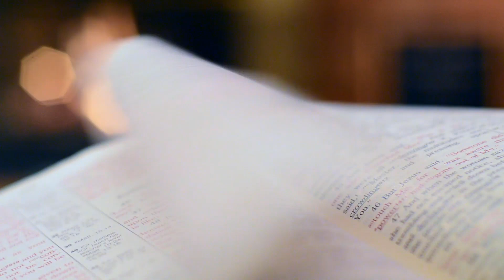Angel Number 11111 Meaning & Significance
➡️Unlock the Messages Hidden in Your Personality Code Now With Our Free Personalized Video Report
➡️Get Your Own Angel Number T-Shirts, Mugs, and Other Merch.

The number 11111 has a lot to do with new beginnings and development. Number 1 is the number of the "new".

It is the number from which manifestation begins. It is a guide and it is the beginning of all actions.

I also want to point out that every number is divisible by one, proving that one is the beginning. There is a saying that we are all one and that is why we connect through thoughts.

𝖨𝖿 𝗒𝗈𝗎 𝗅𝗂𝗄𝖾 𝗍𝗁𝗂𝗌 𝗏𝗂𝖽𝖾𝗈 𝗉𝗅𝖾𝖺𝗌𝖾 👍𝑳𝑰𝑲𝑬👍, 💬𝑪𝑶𝑴𝑴𝑬𝑵𝑻💬, 𝖺𝗇𝖽 💾𝑺𝑯𝑨𝑹𝑬💾 𝗐𝗂𝗍𝗁 𝗒𝗈𝗎𝗋 𝖿𝗋𝗂𝖾𝗇𝖽𝗌 𝖺𝗇𝖽 𝖿𝖺𝗆𝗂𝗅𝗒 𝗍𝗈 𝗌𝗁𝗈𝗐 𝗒𝗈𝗎𝗋 𝗌𝗎𝗉𝗉𝗈𝗋𝗍 – 𝖨 𝗐𝗈𝗎𝗅𝖽 𝗋𝖾𝖺𝗅𝗅𝗒 𝖺𝗉𝗉𝗋𝖾𝖼𝗂𝖺𝗍𝖾 𝗒𝗈𝗎𝗋 𝗁𝖾𝗅𝗉. 𝖳𝗁𝖺𝗇𝗄 𝗒𝗈𝗎 🙏